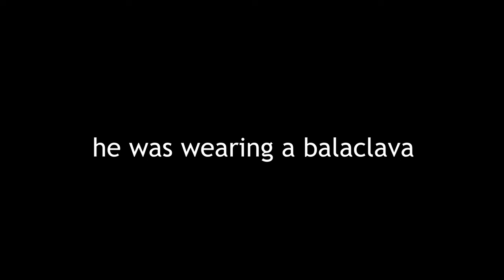Is This Escape From Tarkov's BEST Player?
Everyday I try and become a better player, Over the last 4 wipes I have tried my best to become one of Escape From Tarkov's deadliest PMCs...

CHAPTERS:
0:00 Intro
0:35 Start Of Clips
13:15 End Clip